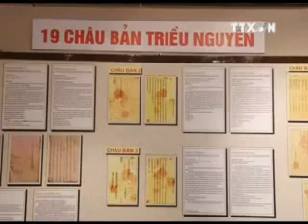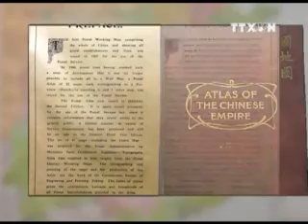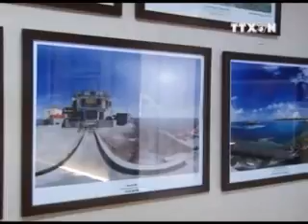Kiều Bào Việt Nam Góp Phần Bảo Vệ Chủ Quyền Biển Đảo Tổ Quốc